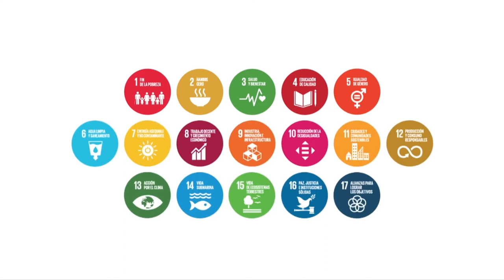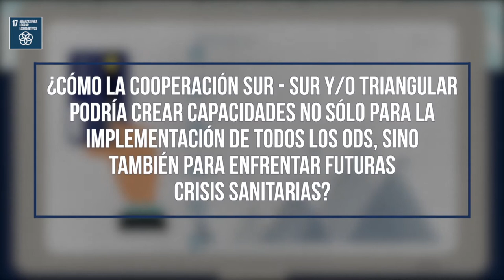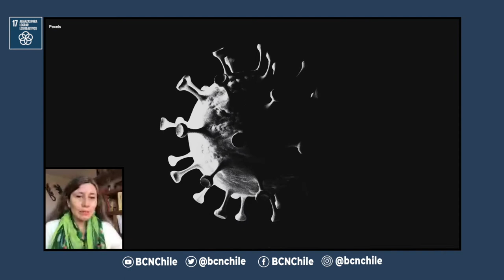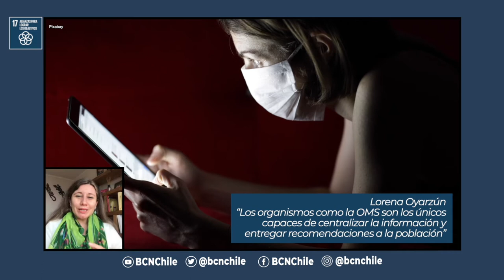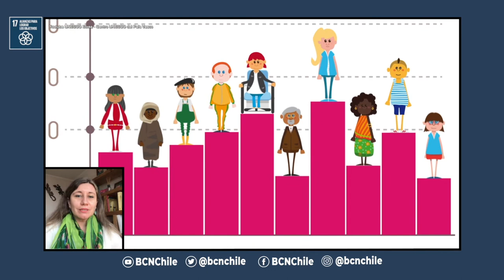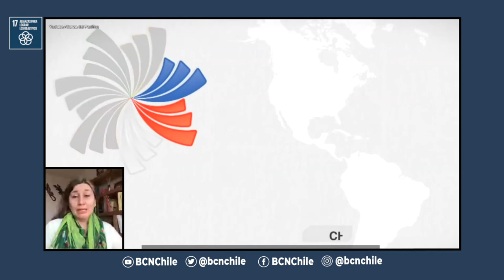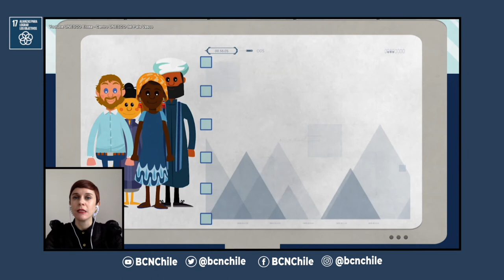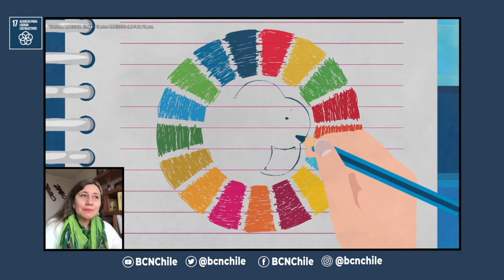Agenda 2030: Una conversación sobre ODS 17 "Alianzas para lograr los objetivos" con Lorena Oyarzún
La doctora en Doctora en Relaciones Internacionales e Integración Europea, Lorena Oyarzún Serrano, quien es académica del Instituto de Asuntos Públicos de la Universidad de Chile, reflexiona sobre los avances y desafíos del Objetivo de Desarrollo Sostenible (ODS) Nº17, "Revitalizar la Alianza Mundial para el Desarrollo Sostenible".

Agenda 2030 es un programa producido por el Departamento de Estudios de la Biblioteca del Congreso.